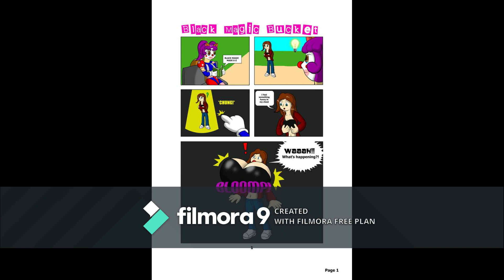Black Magic Bucket by Arrowny18